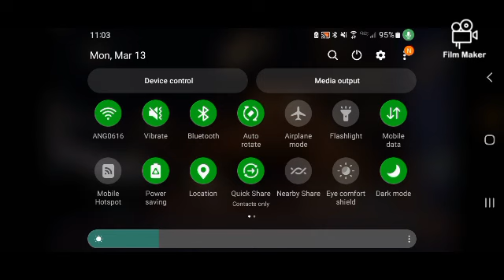Miraculous March 2: Sapotis...A Decent Gremlins Knockoff👹